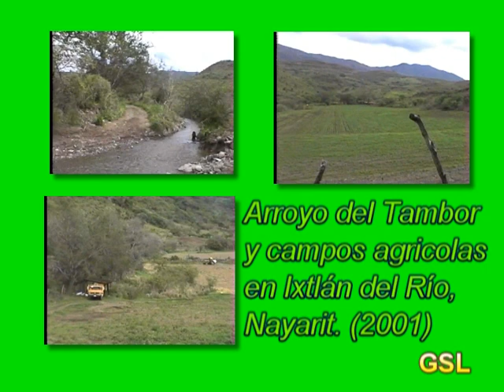Campos agricolas de Ixtlán. 06/27/2001.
Escenas durante la temporada de lluvias de el arroyo del Tambor y algunas parcelas del municipio de Ixtlán del Río, Nayarit, esto sería por el verano del 2001. Video grabado por Javier Sanchez con la camara de mi hermana Margarita.